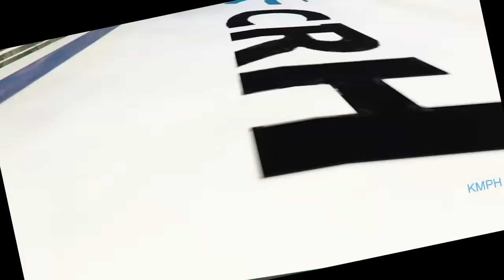GTA 5 : Franklin First Bullet Train Experience With Avengers & Shinchan in GTA 5 ! (GTA 5 mods)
GTA 5 : Franklin First Bullet Train Experience With Avengers & Shinchan in GTA 5